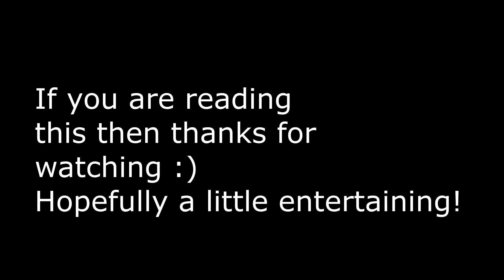War Thunder - Placeholder title because I can't come up with new stuff lol